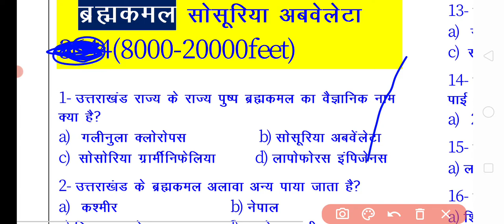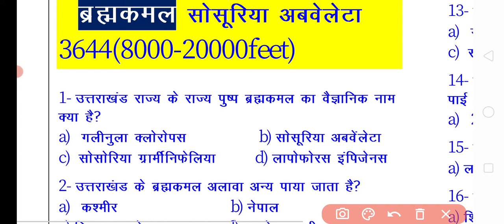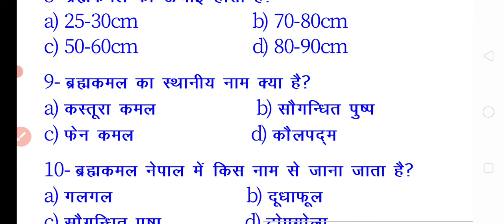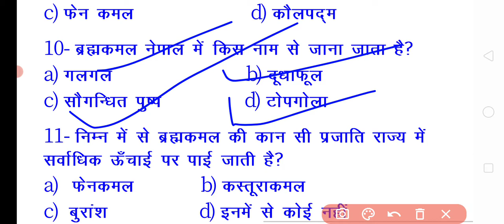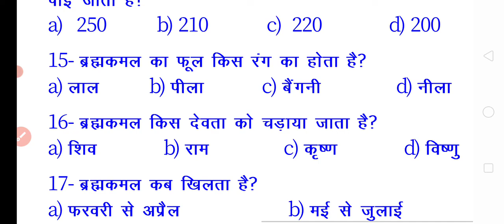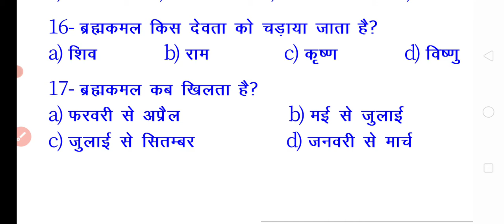उत्तराखंड का राजकीय पुष्प| ब्रह्मकमल | important MCQ's